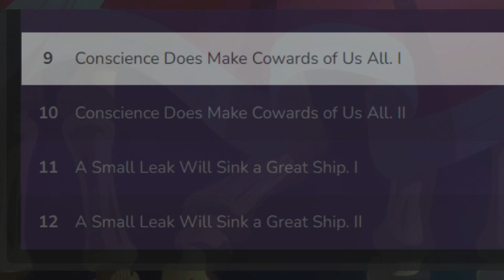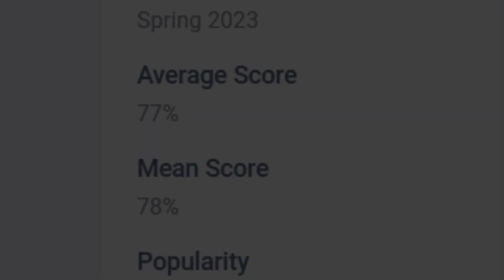The Ancient Magus’ Bride Season 2 | Review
I didn't feel as immersed the second time. Maybe it's because I only got one half the full experience.
00:00 Intro
00:19 Watch from the start
00:33 Characters & Plot
01:00 Art Style
01:23 Was Season 2 better?
01:45 Final Rating